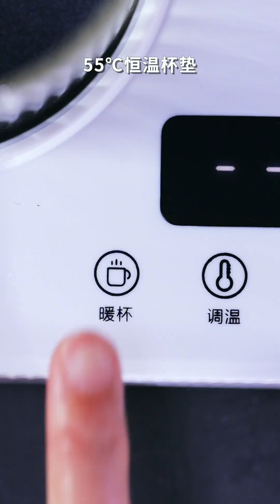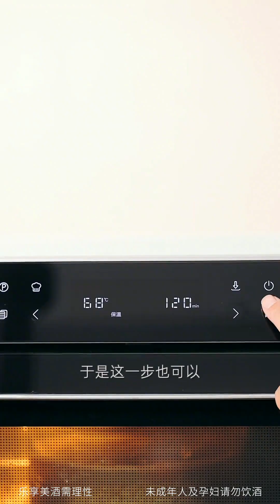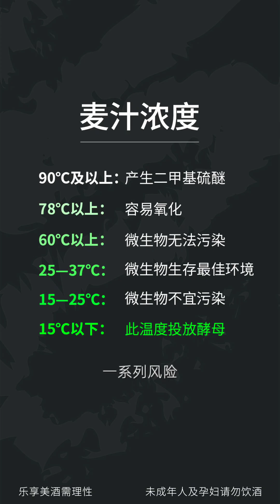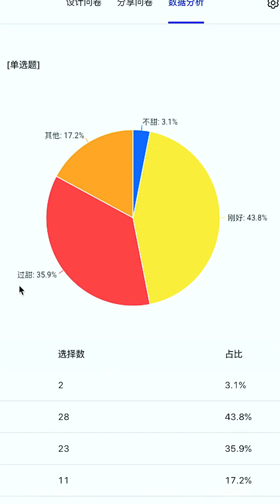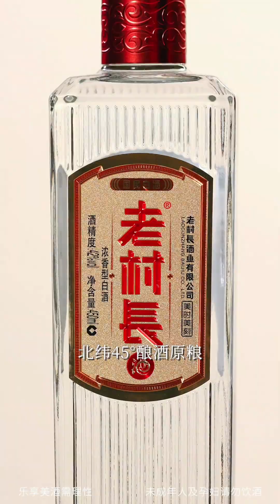在休閑的時刻，調壹杯小酒享受生活#飲料